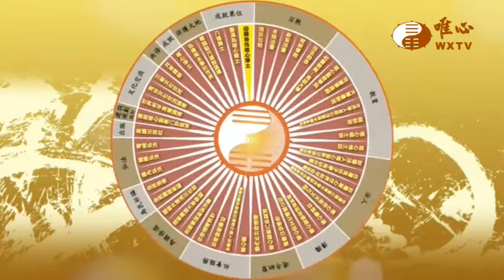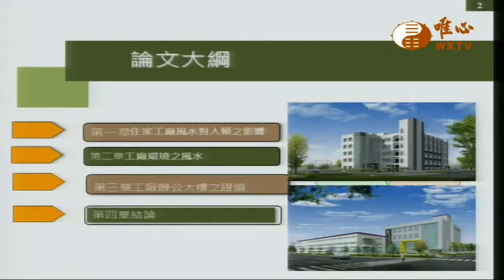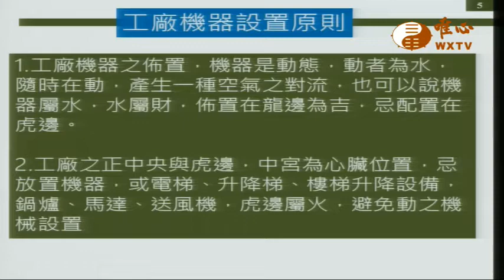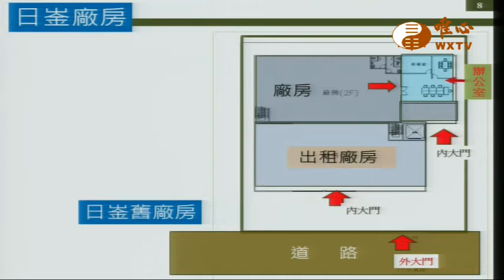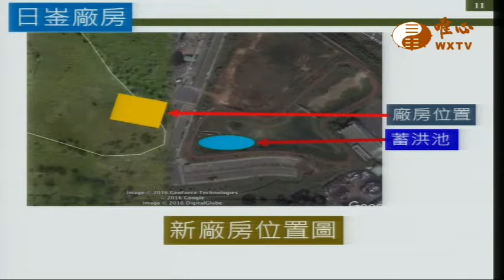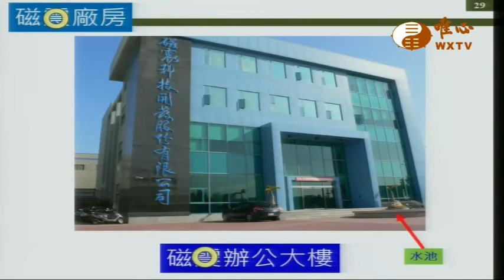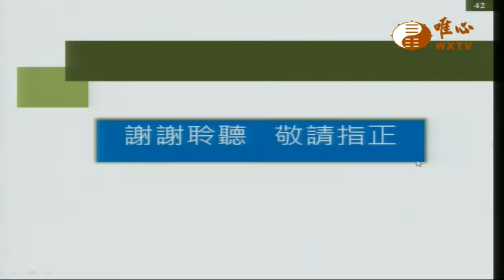唯心世界之五觀--論文暨證道發表會 2018-11-07.元啟.元權【唯心論壇426】｜ WXTV唯心電視台